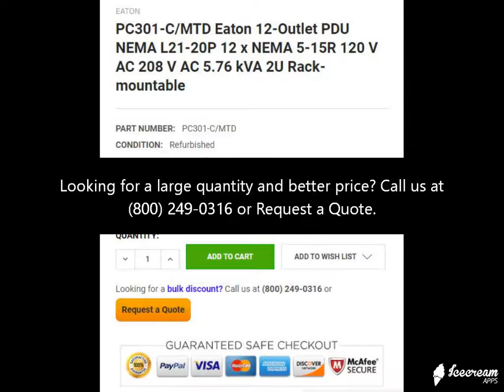PC301-C/MTD Eaton 12-Outlet PDU NEMA L21-20P 12 x NEMA 5-15R 120 V AC 208 V AC 5.76 kVA 2U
PC301-C/MTD Eaton 12-Outlets NEMA L21-20P 12 x NEMA 5-15R 120-208V AC 5.76 KVA 2U Rack-Mountable Power Distribution Unit (PDU) (Refurbished)

Technical Specifications for PC301-C/MTD
General Information
Manufacturer Part Number PC301-C/MTD
Brand Name Eaton
Product Type PDU
Technical Information
Input Receptacles 1 x NEMA L21-20P
Output Receptacles 12 x NEMA 5-15R
Protection Type Surge Protection
Spike Protection
Power Description
Input Voltage 120 V AC
230 V AC
Input Voltage Range 120 V AC - 208 V AC
Power Rating (Watt) 5760 W
Input Current 16 A
Physical Characteristics
Placement Rack
Rack Height 2U
Width 19"
Depth 8.5"